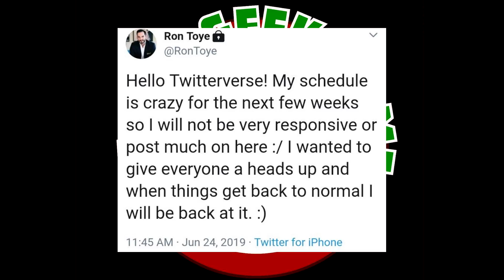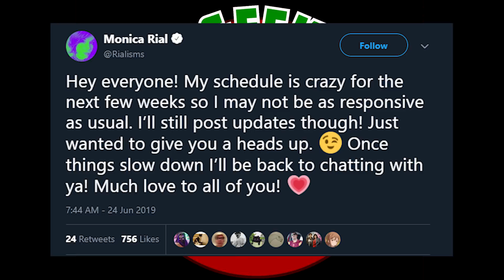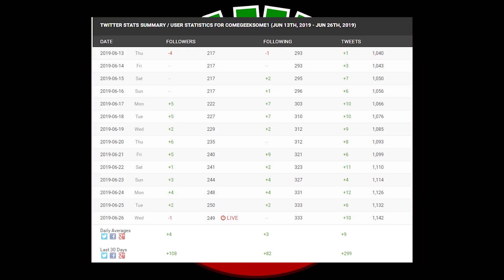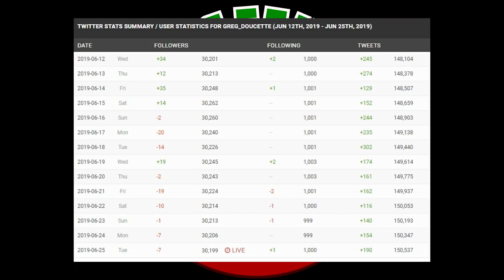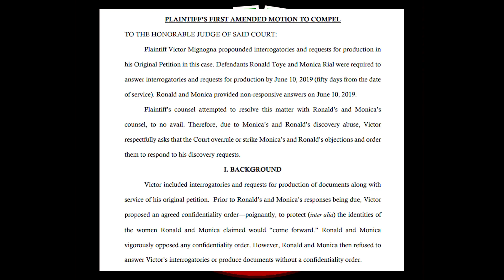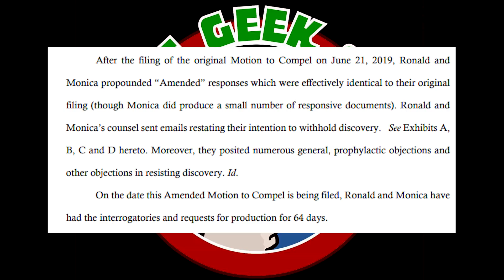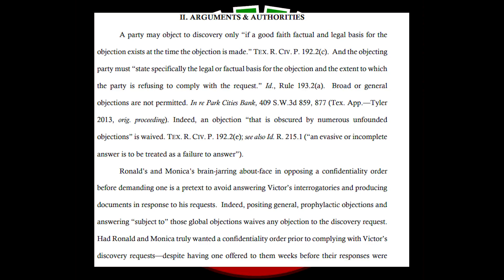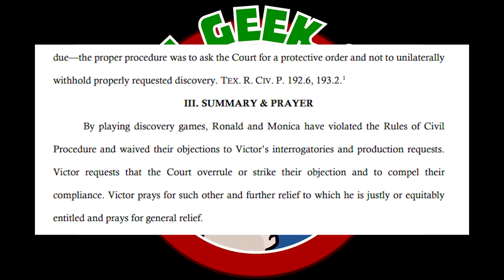Updated court documents for Vic Mignogna!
UPDATED court documents!

Documents: file:///C:/Users/Danny/Downloads/Ps_Amended_Motion_to_Compel_v05.pdf